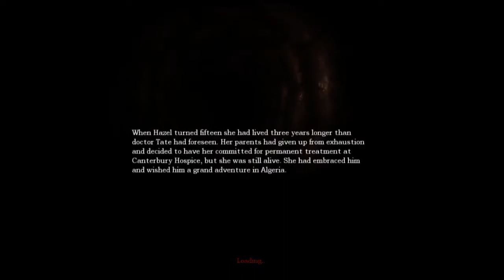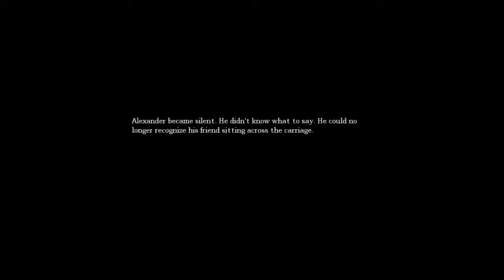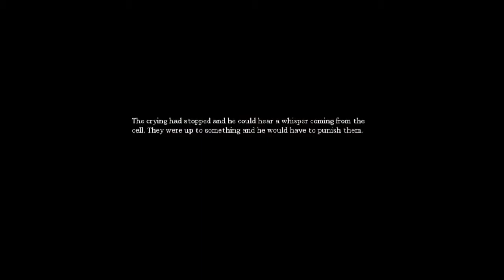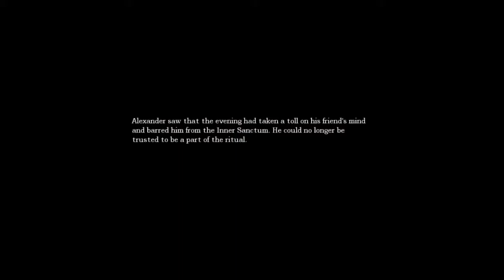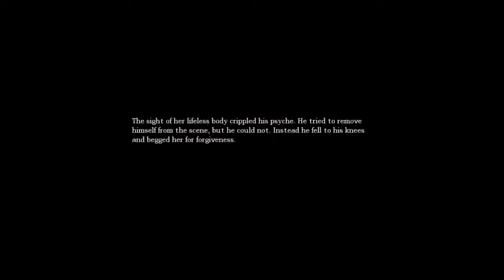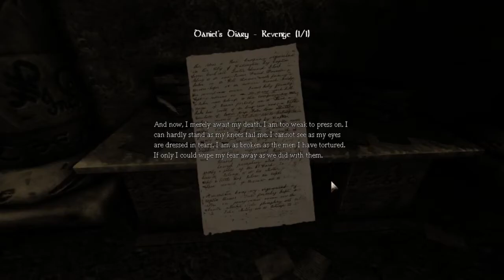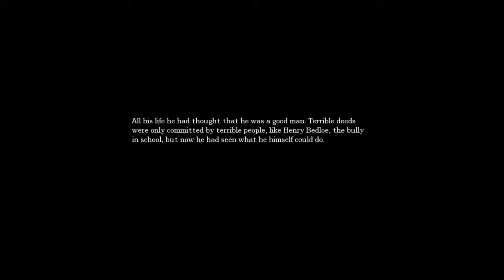Going insane and allmost dying! | Amnesia The Dark Descent ENDING